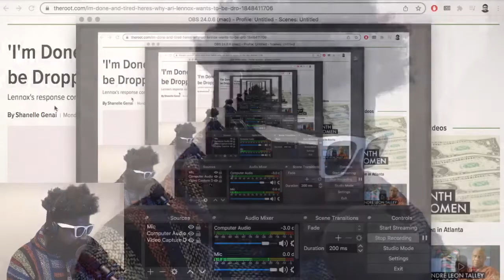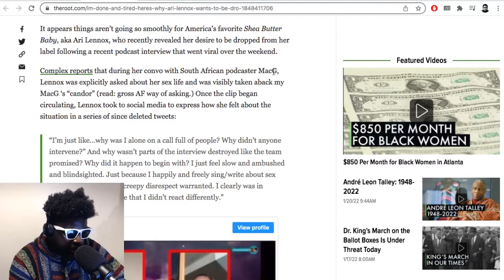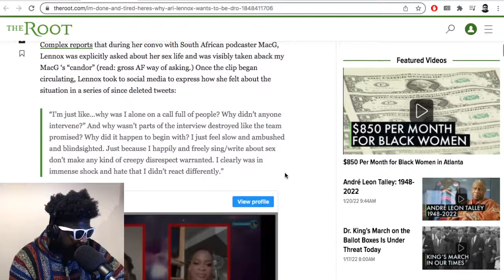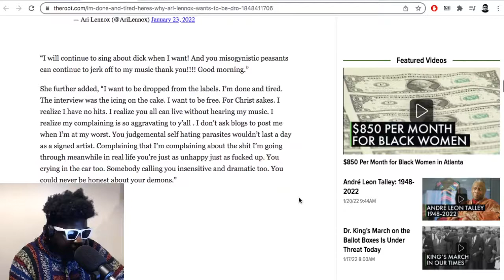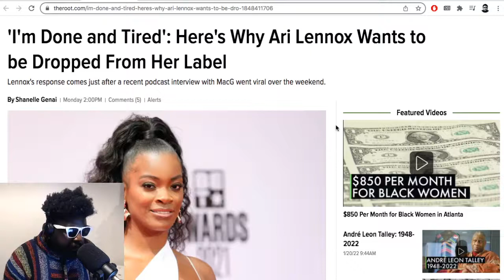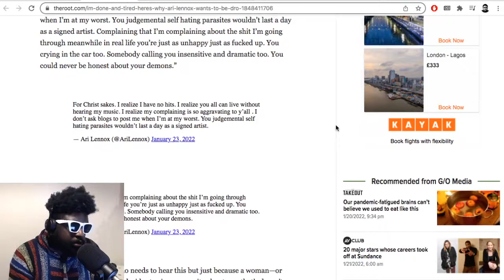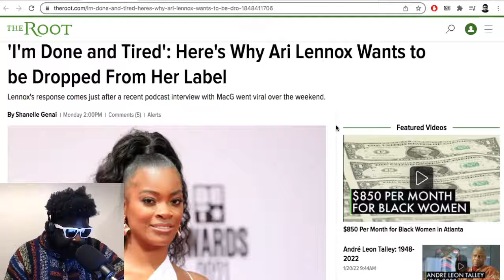Ari Lennox needs our help and support.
▶Bitcoin bc1qh8eq90fs0y9te5df0etj4elgk3j9wpn552s2za